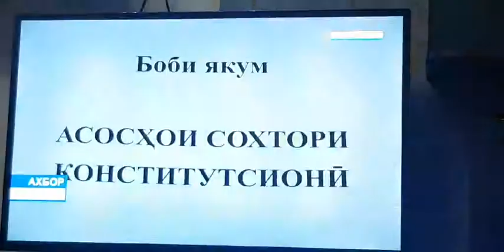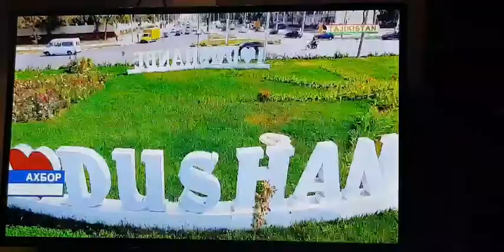Конституция основной закон государства The Constitution is the basic law of the State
Конститутсия конуни асосии Давлат
The Constitution is the basic law of the State
Конституция основной закон государства